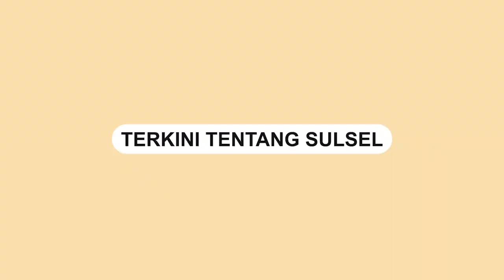Pencurian Kotak Amal Masjid Nurul Yaqin Maros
Sebuah video memperlihatkan aksi pencurian kotak amal masjid.

Kejadian tersebut terjadi di Masjid Nurul Yaqin Maccopa, Maros.

Pencurian tersebut terjadi pada Selasa (9/5/2023).

Dalam video terlihat pelaku dengan cepat menyembunyikan kotak amal tersebut.

Bahkan terlihat pelaku berusaha menutupi aksinya tersebut dengan bersembunyi di balik tembok masjid.

Sayangnya, kamera CCTV tidak merekam dengan jelas aksi kejahatan itu.
Video terkini dan terbaru..